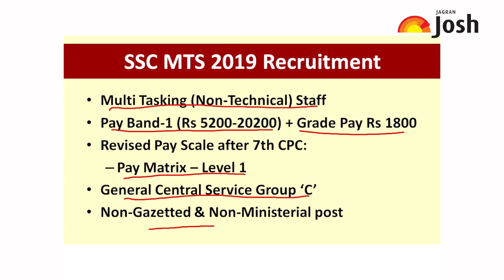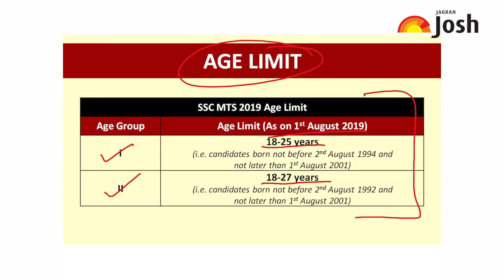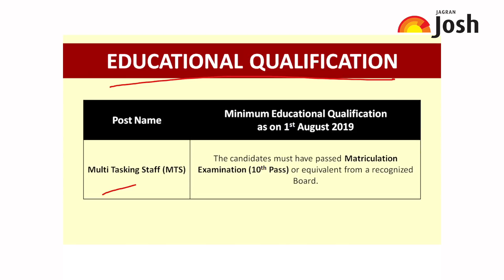SSC MTS Eligibility Criteria 2019: 10th Pass can apply under two Age Groups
SSC has commenced the online application process for Multi Tasking Non Technical Staff (SSCMTS) 2019 Recruitment from 22nd April 2019 and will last till 29th May 2019. In this video, we are going to share all the eligibility criteria including the age limit, relaxation in the upper age limit, educational qualification (10th Pass only) and nationality needed to be fulfilled before applying for SSCMTS2019 Vacancies. Candidates can also read the detailed article on SSC MTS 2019 Eligibility Criteria from the given